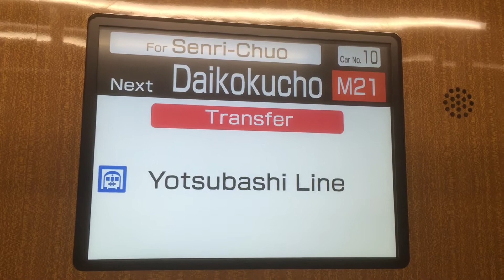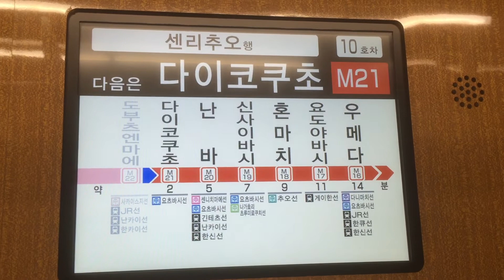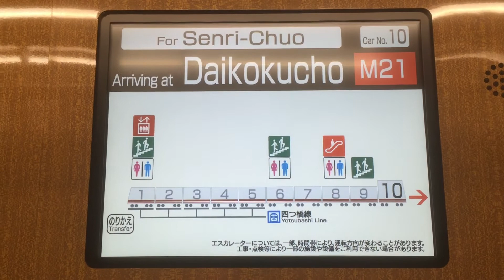北大阪急行9000系LCD 御堂筋線動物園前～大国町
千里中央行きです。